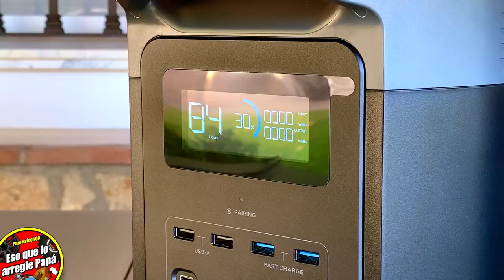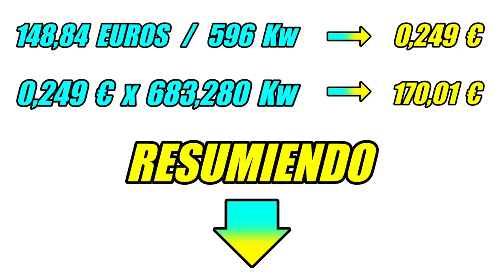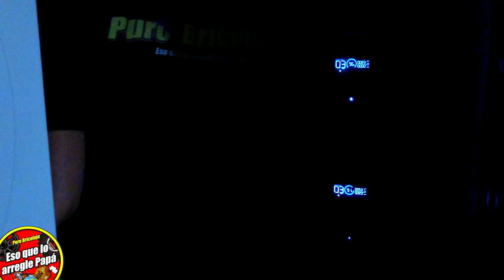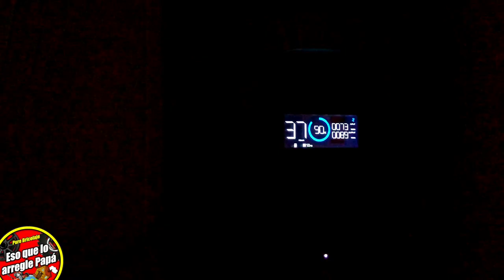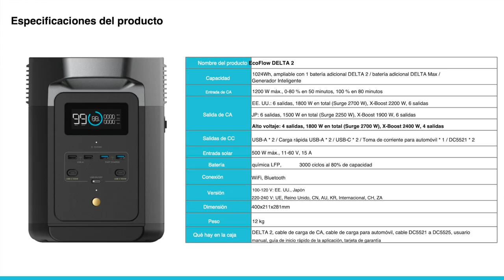LUZ GRATIS EN TU PISO 👉 ( EN SOLO 15 MINUTOS ) con la estación solar ECOFLOW DELTA 2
Y te enseño ⭕️ CUANTO GASTA LOS APARATOS DE TU PISO EN STANDBY en 1 AÑO ⭕️.
TU TAMBIÉN PUEDES  con el mejor video sobre energía solar para tu piso ,espero que te guste porque tiene muchos datos interesantes  como por ejemplo ...saber canto te gastan tus electrodomésticos en standby ó como hacer una instalación solar en un piso y si es así suscríbete a mi canal.
Espero que te guste este video llamado LUZ GRATIS EN TU PISO 👉 ( EN SOLO 15 MINUTOS ) con la estación solar ECOFLOW DELTA 2

Amazon DELTA 2